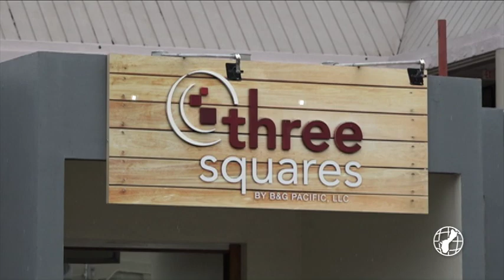Vandal caught on camera destroying Tamuning restaurant window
The locally-owned restaurant in the heart of Tamuning, Three Squares, was vandalized late Sunday night. The owners tell KUAM News that in five years they have never experienced anything like this.